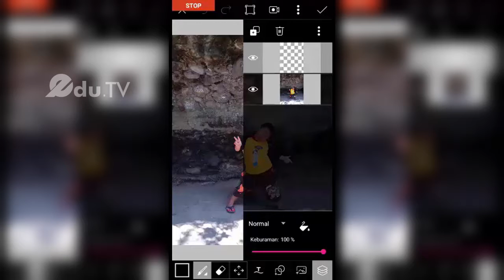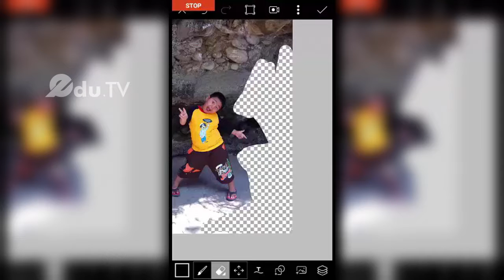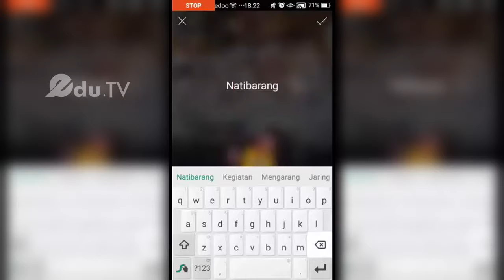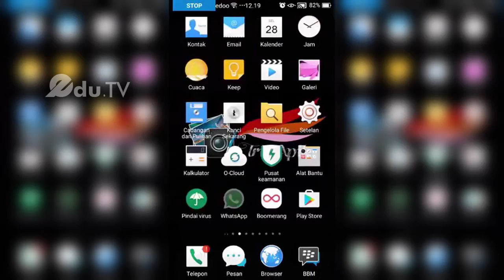Tutorial Pict Art - Cara Membuat Tulisan Di Belakang Foto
Buat yg belum tau ..nih sya share Cara Membuat Tulisan di Belakang Foto dengan tutorial Aplikasi Pict Art

Semoga bisa bermanfaat ya video nya ..,
Tulis KRITIK dan SARAN kalian di kolom komentar agar kedepannya kita bisa membuat video dengan lebih baik lagi

Stay Internet Positif yaa .. !!!